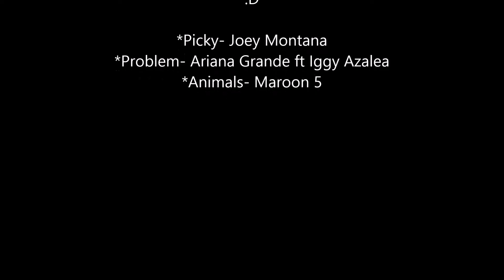Remix- Picky ft Animals (& Problem)- Linda Sky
Es un pequeño remix que hice de las canciones : Picky de Joey Montana, Animal de Maroon 5 y Problem de Ariana Grande. No es la gran cosa pero espero que les guste! Como siempre acepto quejas y sugerencias!